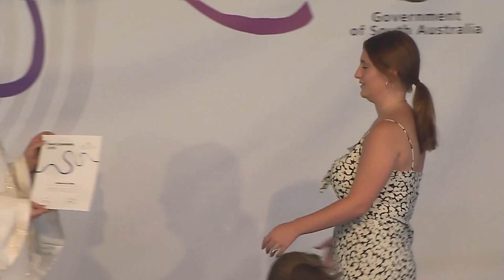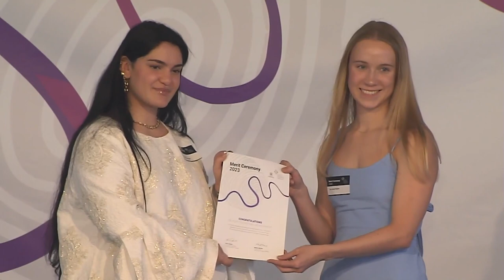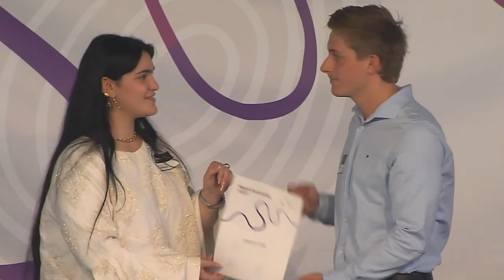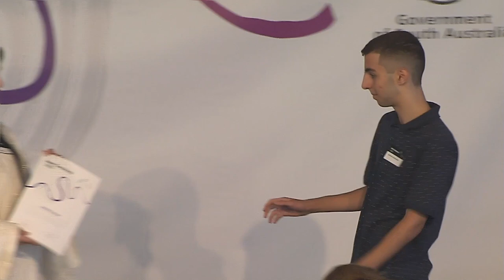Session 4 – Presentation of Merits (P-S) - 11:00 am Thursday 9 February 2023